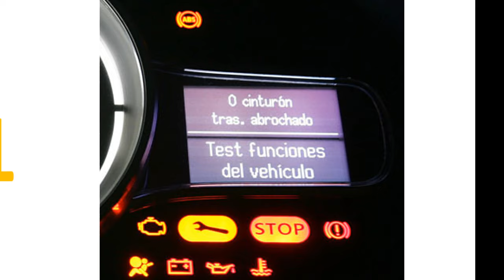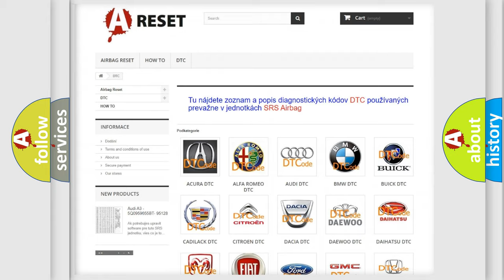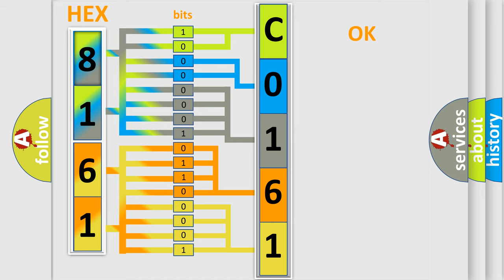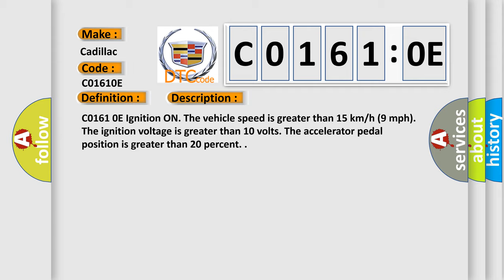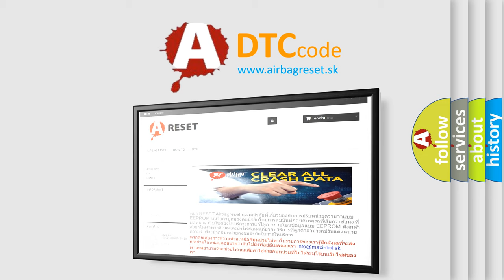DTC cadillac C0161-0E Short Explanation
Contents:
0:21 Basic DTC analysis according to OBD2 protocol standard.
1:48 Insight into programming
2:58 A diagnostically understandable description of the Diagnostic Trouble Code
3:05 Basic error definition

Make:
Cadillac
Code:
C0161 0E
Definition:
Antilock Brake System (ABS) Brake Switch Circuit Resistance Below Threshold
Description:
C0161 0E Ignition ON. The vehicle speed is greater than 15 km or h (9 mph). The ignition voltage is greater than 10 volts. The accelerator pedal position is greater than 20 percent.
Cause:
C0161 00, C0161 0E or C127D
The brake pedal is sensed as applied while the vehicle speed is greater than 15 km or h (9 mph).